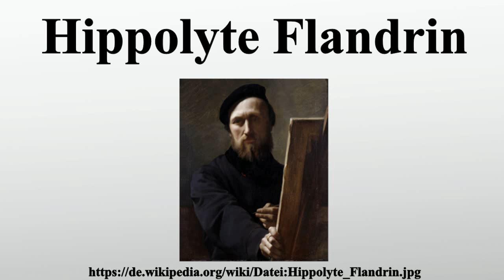Hippolyte Flandrin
Vielen Dank für Ihre Unterstützung:

Hippolyte Flandrin war ein französischer Maler.

Bild-Copyright-Informationen
Urheber Info: Jean-Hippolyte Flandrin (1809–1864) Alternative Namen Hippolyte Flandrin Beschreibung französischer Maler Geburts-/Todesdatum 23. März 1809 21. März 1864 Geburts-/Todesort Lyon Paris Normdaten VIAF: 69686034 ISNI: 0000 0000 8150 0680 ULAN: 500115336 GND: 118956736 LCCN: n85068672 WorldCat